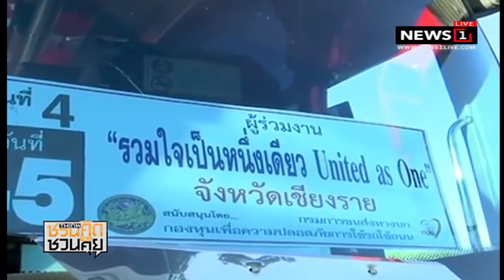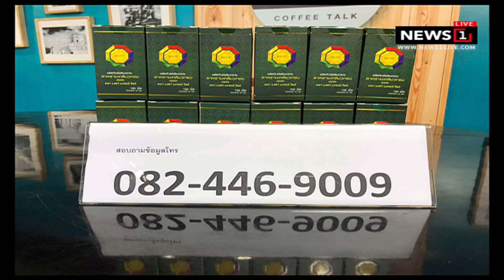“เชียงราย” ระดมบัสพาคนช่วย “ทีมหมูป่าฯ ติดถ้ำ” เข้ากรุง : ชวนคิดชวนคุย (ช่วงที่1) 06/09/2018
พร้อมแล้ว! “เชียงราย” ระดมบัสพาคนช่วย “ทีมหมูป่าฯ ติดถ้ำ” เข้ากรุง : ชวนคิดชวนคุย (ช่วงที่1) 06/09/2018